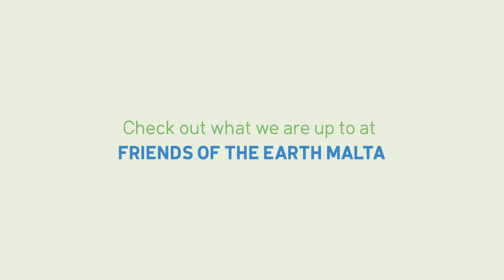Meatless Monday for the love of animals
Doryne has an enormous love for all animals, be it a cute cat or farmed animal 🐑. This passion has shaped her life, and today she volunteers 2 days a week at CSAF [Carers for Stray and Abandoned Felines}. Her empathy towards all animals has led her to reconsider her diet and through a beautiful process of discovery and research, she has moved to a vegetarian and vegan diet which makes her feel happy and healthy.
 Video by Cedric Content Creator